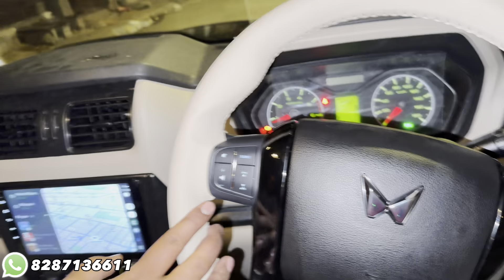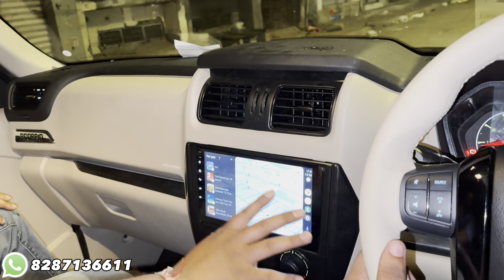Scorpio classic s to s11 ✅ Scorpio classic modified ✅ Scorpio classic body paint ✅ Scorpio 2024 🔥